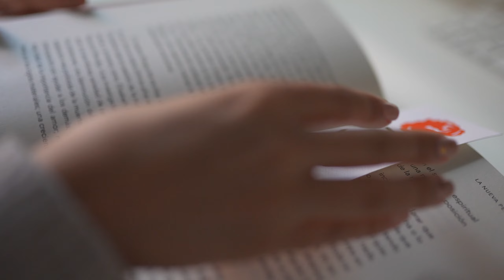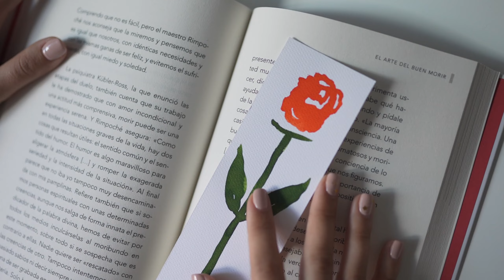Fiesta de Sant Jordi. El origen de la fiesta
Sant Jordi and the dragon: this is Catalonia's most famous legend. Do you know it? It tells the story of the knight Sant Jordi (St. George), who saved the princess from being devoured by a dreaded dragon. Out of the blood of the beast, a rose was born, which Sant Jordi gave to his beloved. In honour of this story, Sant Jordi's Day is celebrated in Catalonia every April 23rd, when men give women a rose and women, in turn, a book, but why a book? This day is also World Book Day, as two great writers, Cervantes and Shakespeare, died on the 23rd of April.
Despite being a weekday, the streets of many Catalan cities are filled with people visiting various stalls of booksellers and florists in search of the perfect rose and the perfect book. We encourage you to take part in this celebration of culture and love!